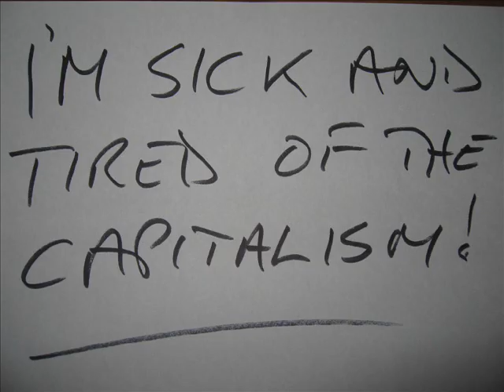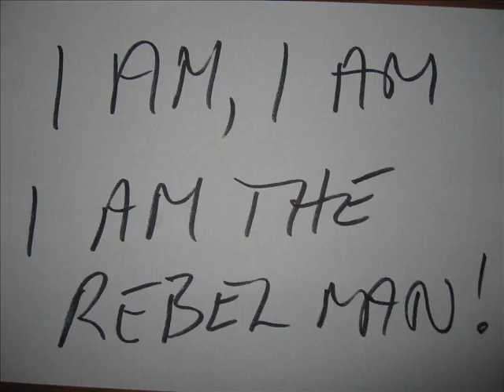rebelman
musical collage from jah free